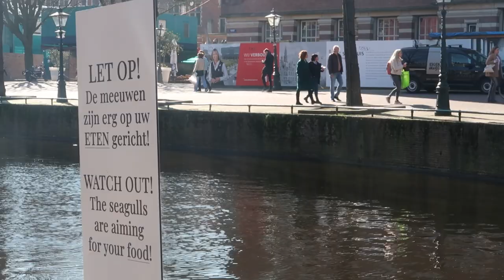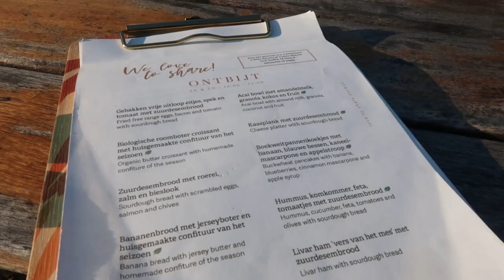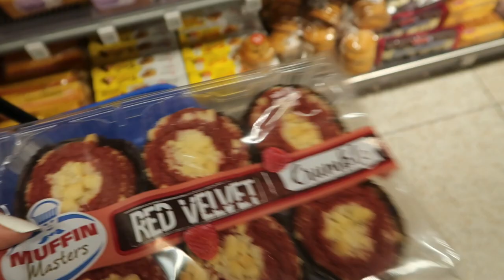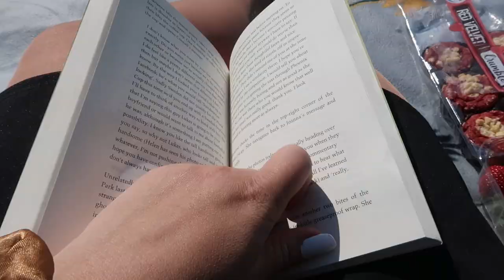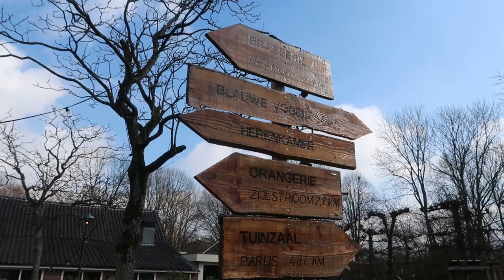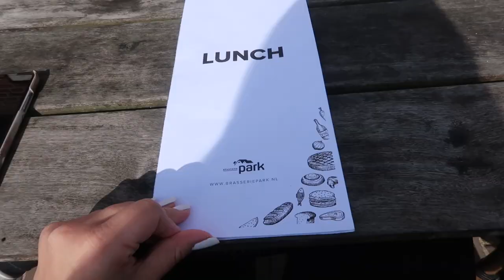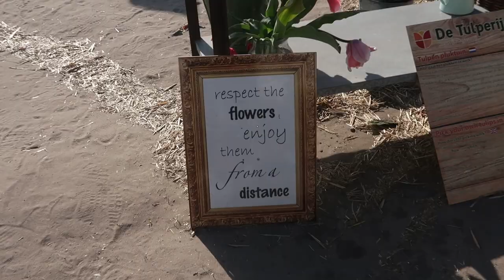Spring in The Netherlands vlog 🌷 Tulip fields, picnic, bike riding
In this vlog I want to show what Dutch spring is like, asI believe it´s the most beautiful time of the year in The Netherlands. The tulip fields are blooming, the sun is shining and everyone is outside enjoying life.

Places & activities seen on this video:
Petting zoo: "Kinderboerderij Leiderdorp"